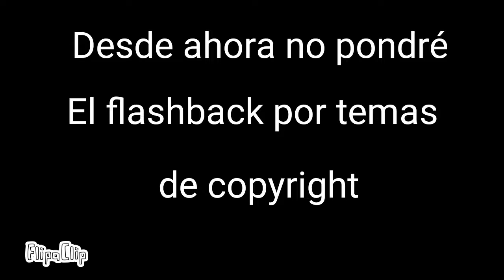Juan adventures temporada 2 episodio 1 Los tiempos del 2019